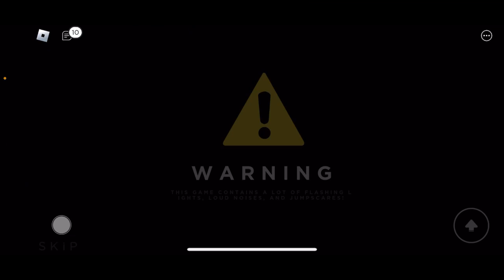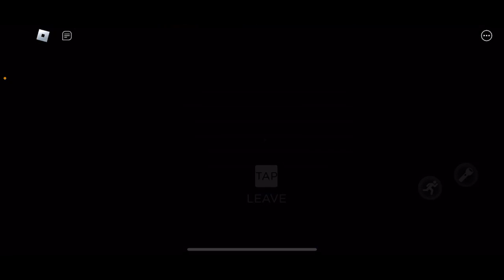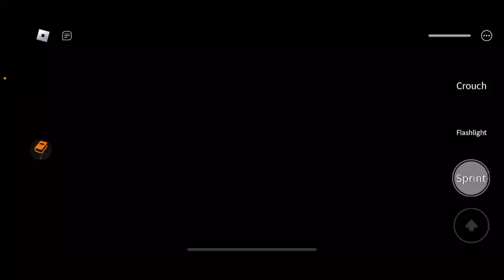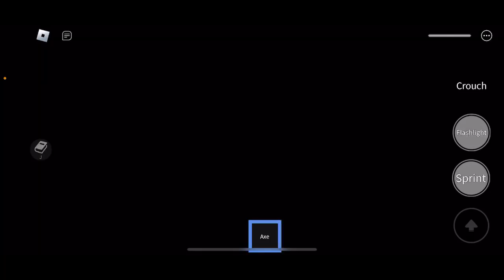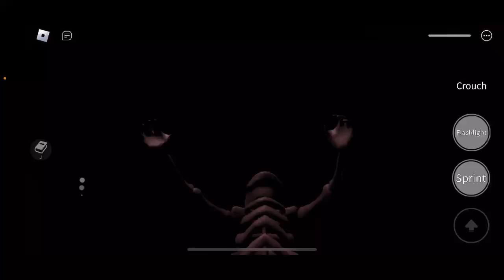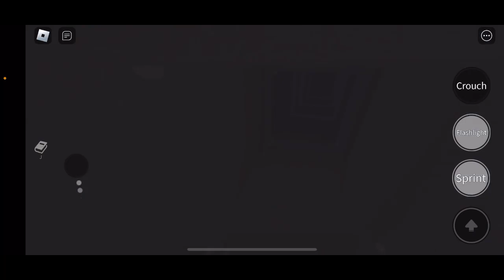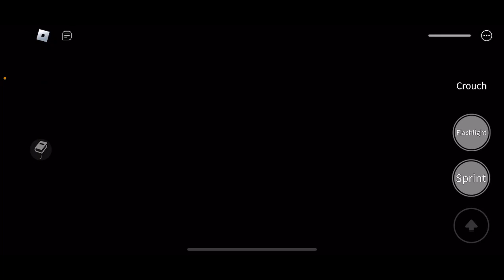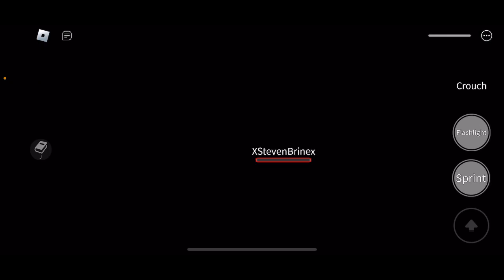[Nov. 10, 2022] Early Morning Horror on Roblox :3